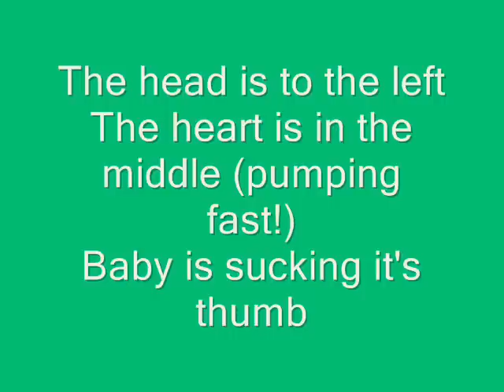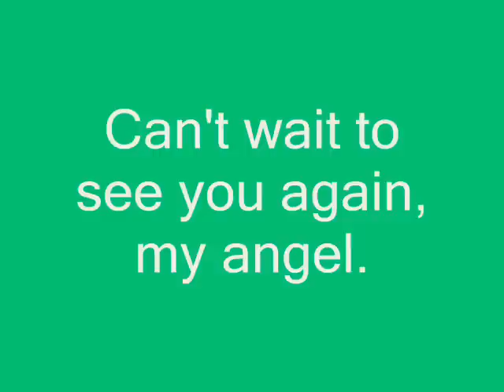9 wk ultrasound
We made it to 9 weeks! Keep holding on my little bean. Watch as you can see the baby moving, and doing summersaults, and sucking it's thumb. Just amazing isn't it?
At first baby's head is on the rt. then it flips so head is on the left, you will see the heartbeat right in the middle flickering away.